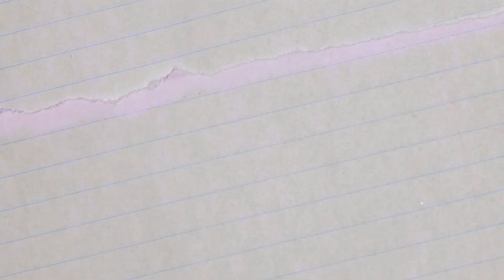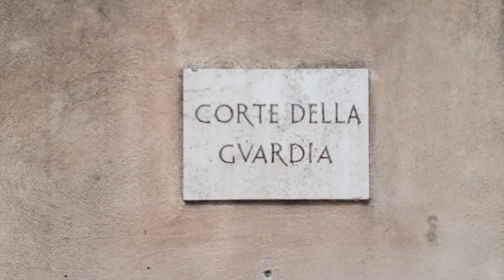Santa Severa Il Castello - Santa Marinella SS1Via Aurelia, Km 52,600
Il Castello di Santa Severa deve il suo nome a Severa, giovane martire cristiana che si tramanda abbia trovato qui la morte il 5 giugno del 298 d. C., sotto l’impero di Diocleziano, insieme ai suoi fratelli. A lei è dedicata la Chiesa paleocristiana – databile tra la seconda metà del V e i primi decenni del VI secolo – in parte visibile nella piazza della Rocca.
L’intera area affonda le proprie origini in tempi molto antichi, infatti  il tratto di costa oggi corrispondente all’abitato di Santa Severa, è stato oggetto di una frequentazione plurimillenaria che risale al neolitico. A partire dal VII sec. a.C., in corrispondenza del promontorio oggi occupato dal Castello, fu fondata Pyrgi, espressione della potenza marittima di Caere, odierna Cerveteri, tra le maggiori del Mediterraneo.. Al VII secolo a. C. risale la costruzione di Pyrgi, uno dei più importanti scali commerciali del bacino del Mediterraneo e porto principale di Caere, l’attuale Cerveteri, in cui approdarono, nei secoli, oltre che gli etruschi, anche fenici, greci e cartaginesi.
1999 WIR
Musica in gentile concessione di:
WIR
"UNUSUAL ROMANCE"
Valentina Barletta - voce
 Erica Cuda - chitarra
Fulvio D’Alessio - basso
Stefano Marabelli - batteria
WIRtheband @wir_theband